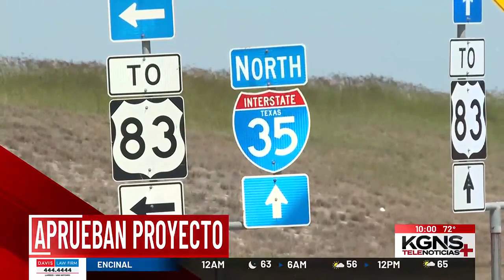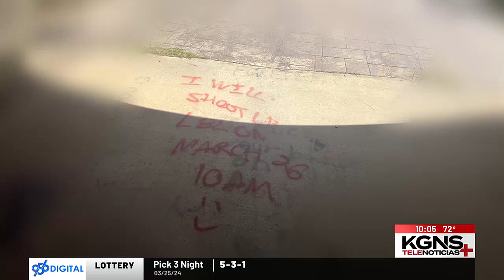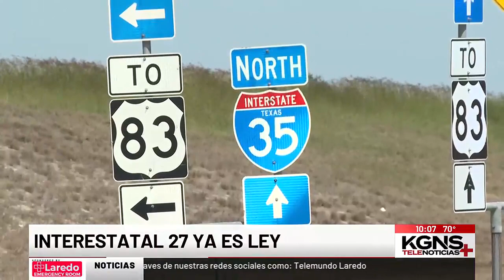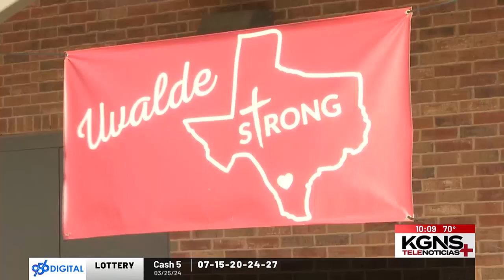Suspenden búsqueda de personas que estaban en puente que colapsó al ser impactado por un carguero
Telenoticias Laredo 10:00pm del 26 de Marzo de 2024